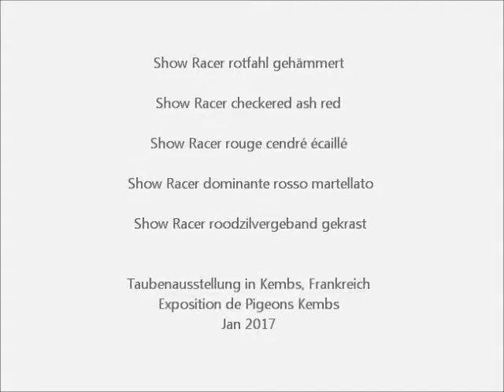Show Racer rouge cendré écaillé, Exposition de Pigeons Kembs 2017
Show Racer rotfahl gehämmert, Show Racer checkered ash red, Show Racer rouge cendré écaillé, Show Racer dominante rosso martellato, Show Racer roodzilvergeband gekrast.
Exposition Internationale de Pigeons de Race, 28-29 Janvier 2017, 68680 Kembs, France.
Club des Amis des Pigeons du Haut-Rhin.
Regional Pigeon Show. Video von TaubeDaisy. Taubenrassen A-Z, Pigeons A-Z, Colombi A-Z